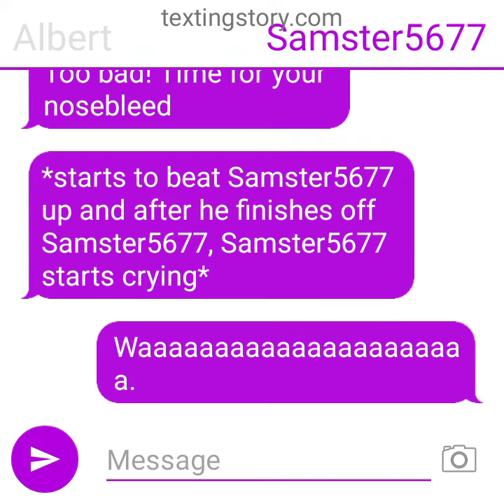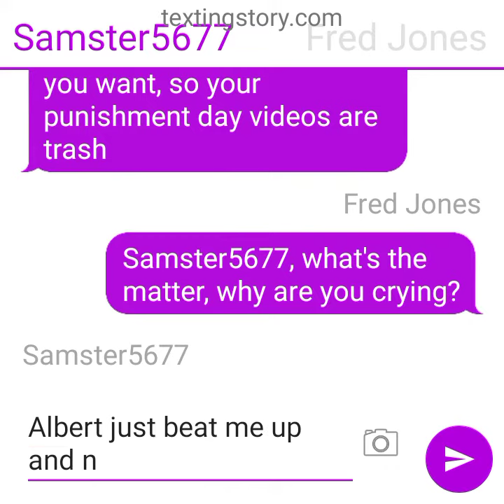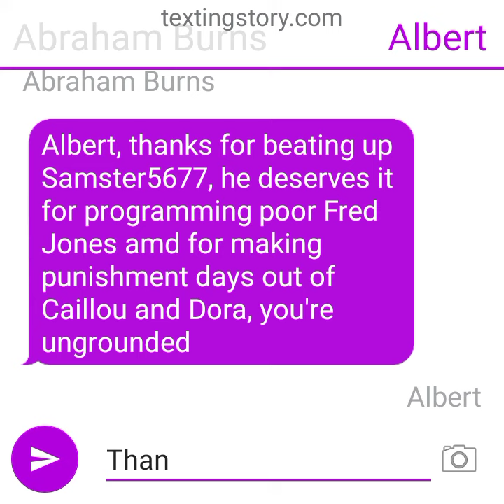Albert Burns beats up Samster5677 and gets ungrounded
Albert gets rewarded by his grandpa
@davidlurhfan2005 @YoshiIguana698 @UrlocalDisneyFan2006 this is for you